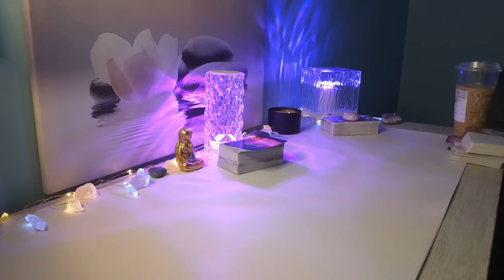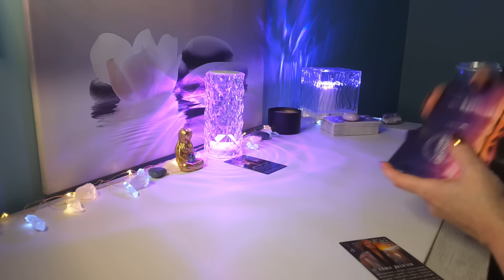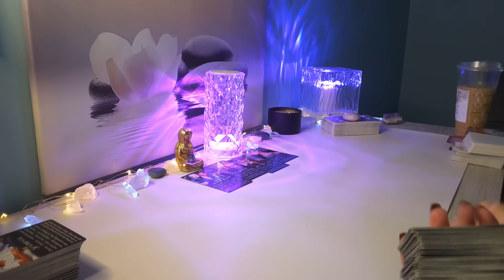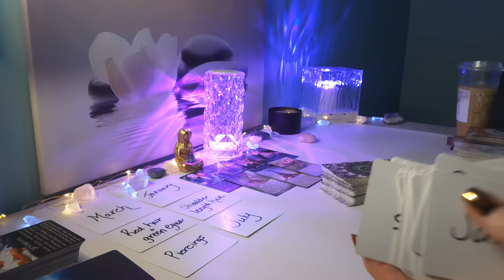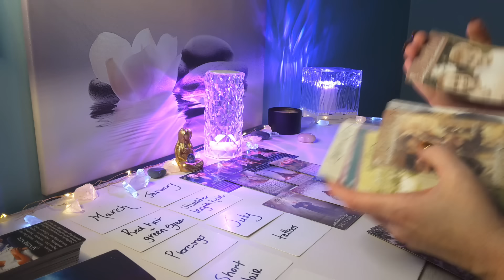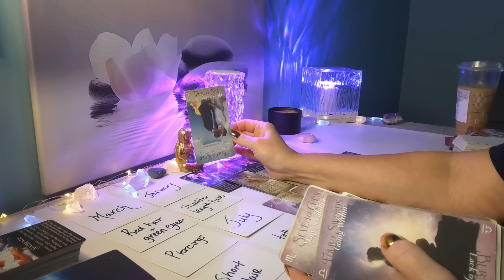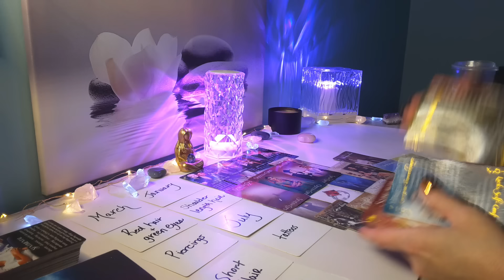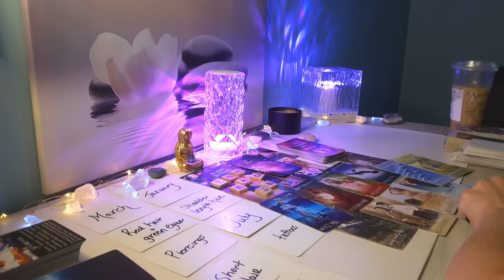🔮LEO LOVE💕Your Great Love Story is Coming; They Want to be with You, Leo..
Hi Leo, this is Sam, here is your Timeless Love Reading! Leo Sun, Moon, Rising & Venus signs.

🌸 Visit My Etsy Shop for a Personal Reading: